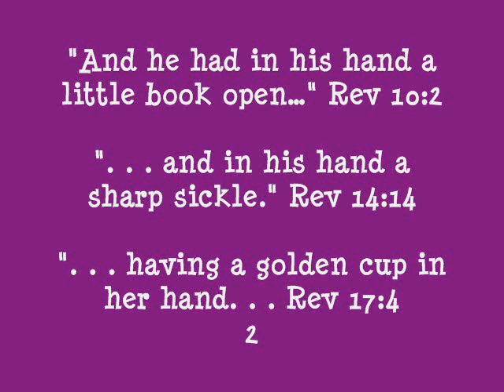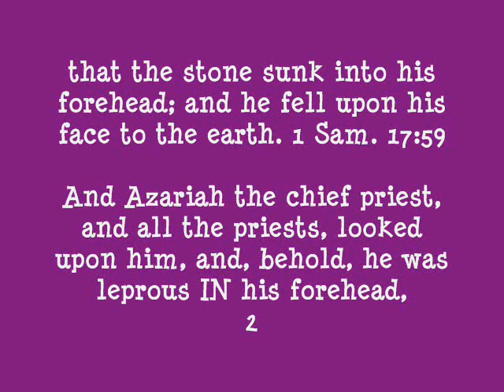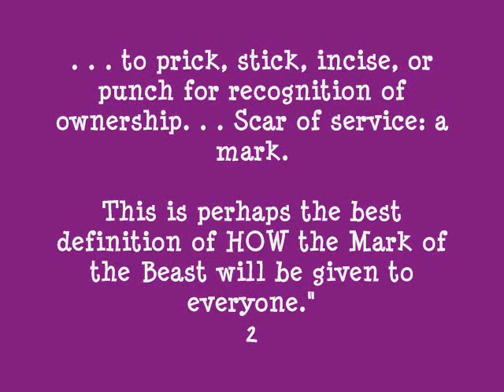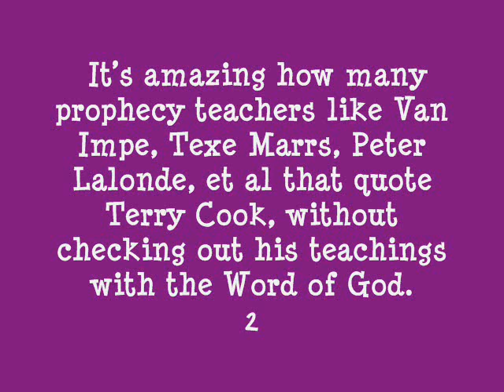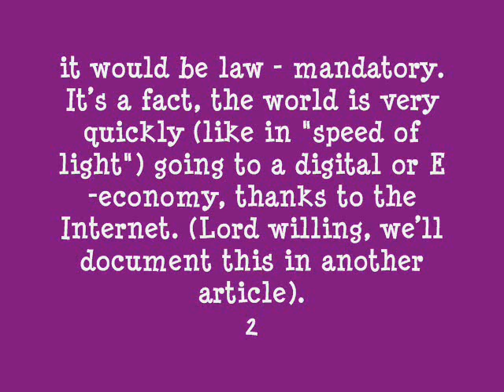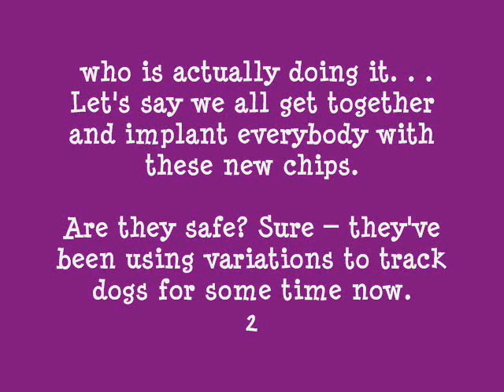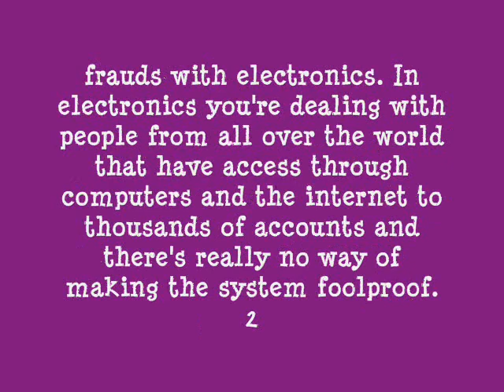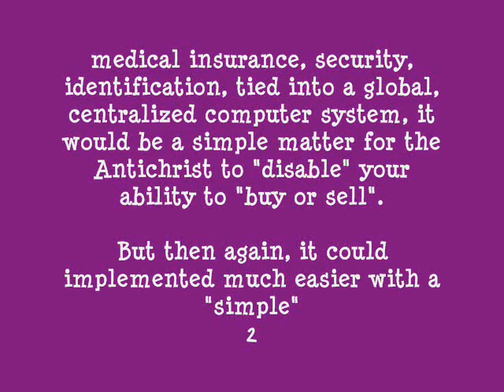Biochip the mark of the Beast? MICROCHIP MOVIE 9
A movie that I put together from an article on the web(documented). The movie explores several different viewpoints on the RFID chip and gives several answers to the question...is the Microchip really the mark of the beast?

Movie that studies the use of microchips...RFID chips. This series of movies explores the possible future and agenda that their creators intended. Is the Microchip the mark of the Beast discussed in the Bible? Is the microchip a convenience item and nothing more? Do Christians make too much out of the microchip when they say it is the mark of the Beast?  What good can come from microchips? Will we lose our freedoms or gain new independence with their use?  All of these questions are answered, discussed, and researched in these articles.

All  outside-sourced or copy-written material is documented.